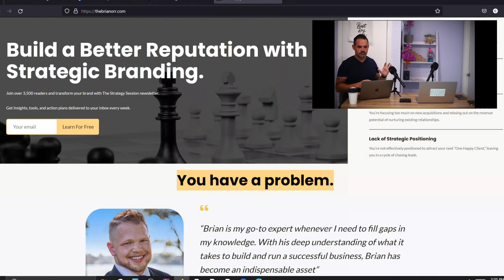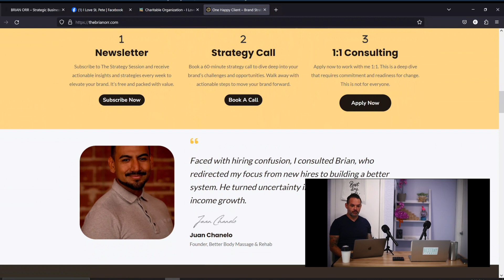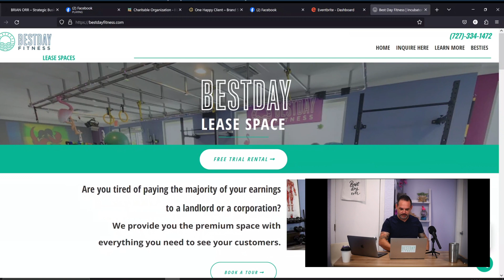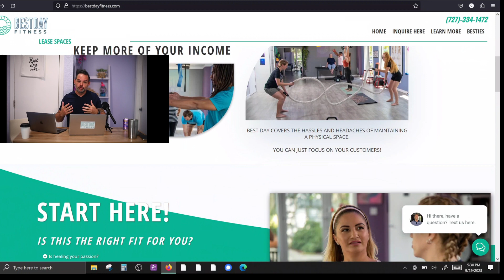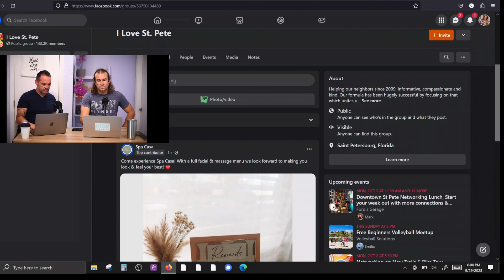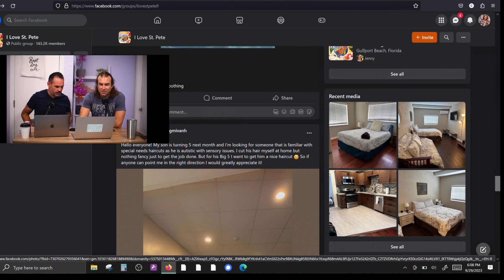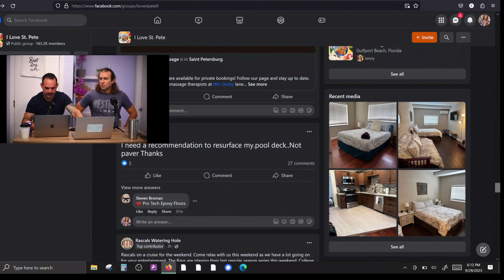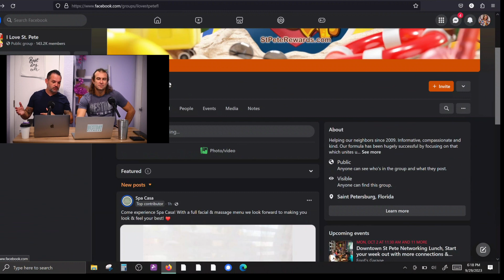Brian and Christopher 9-29-23 Business Strategizing on "I Love St. Pete"